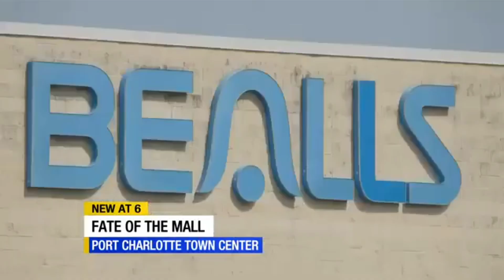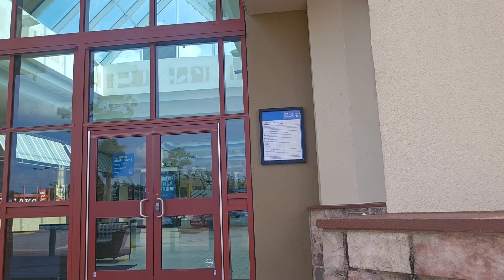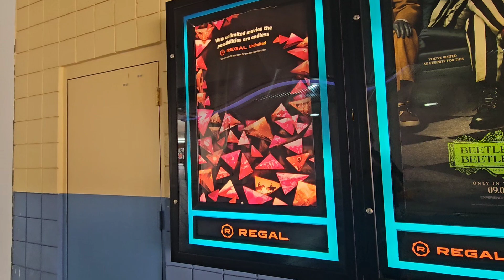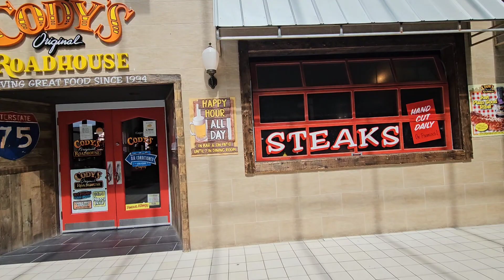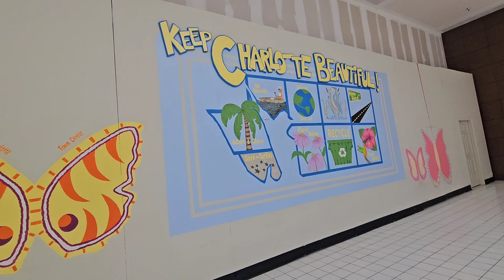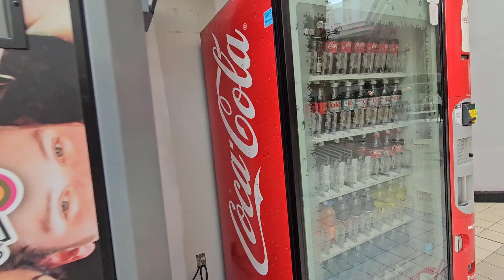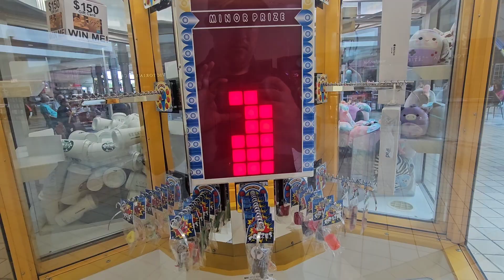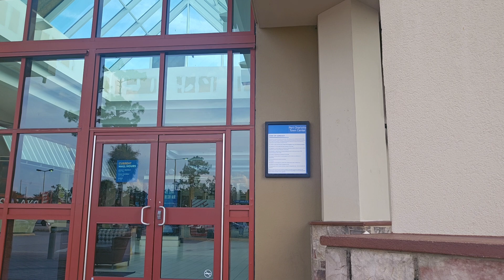Dead Mall: Port Charlotte Town Center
Alright guys! So check this out, while I was away on vacation I had the opportunity to checkout a dead mall! This one here is named the Port Charlotte Town Center, this one took a big hit from Covid and a lotta the stores have closed up shop! Theres a small handful that are still open, but they're struggling to stay afloat! Theres also a Regal Movie Theater here too, even that doesnt seem to have a lotta foot traffic! Theres a small video arcade in here called Saturn 5, before filming the video I went in there and majority of the games werent even functioning properly! The food court had a lotta closed stores as well, it was really empty! So I think its safe to say that this place is heading down rather quickly, but either way it was still really cool to check this place out! Well? :)))

Name: Port Charlotte Town Center

Address: 1441 Tamiami Trail Port Charlotte Florida 33948